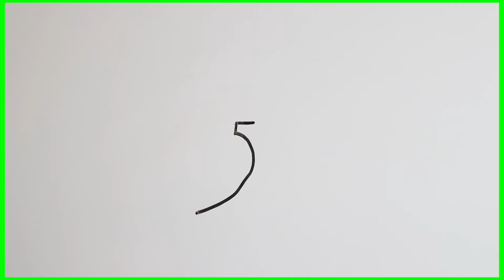Learn to draw a Penguin step by step easy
How To Turn Number 5 Into A Penguin